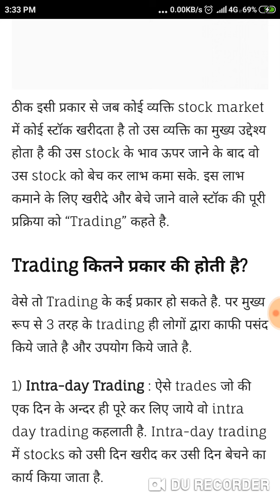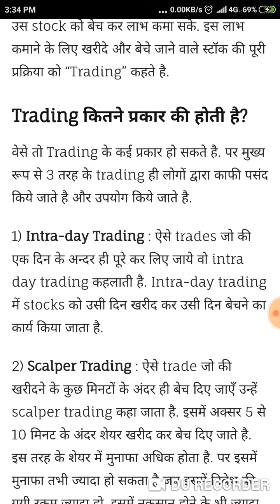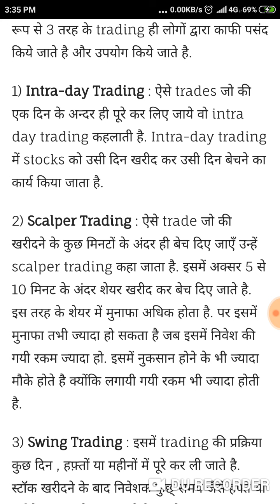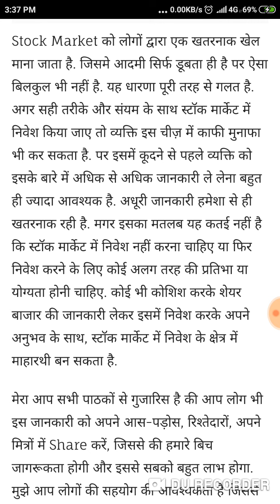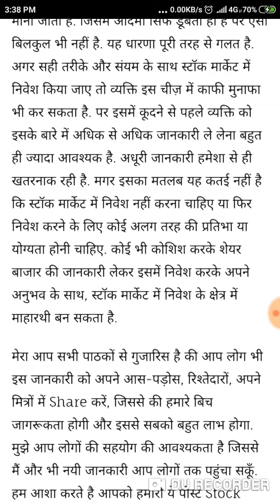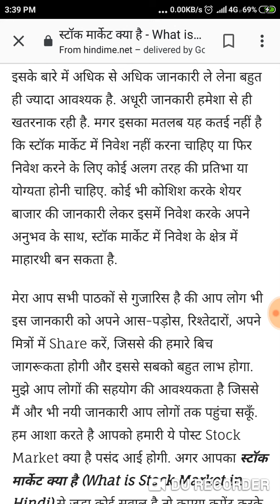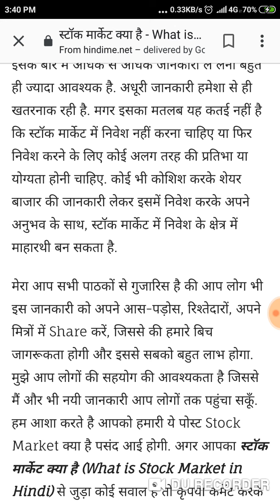What is trading of stock market and 3 types of trading in in stock market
Thank you so much for watching this video and I hope that you are satisfied after see this videos and if you want to learn or see more another education knowledge videos then subscribe my channel to get notifications of education knowledge videos as like computer repair, mobile repair, and about of the stock market and how to make English sentences with use English grammar.

YOU always flow me on Facebook and Twitter.